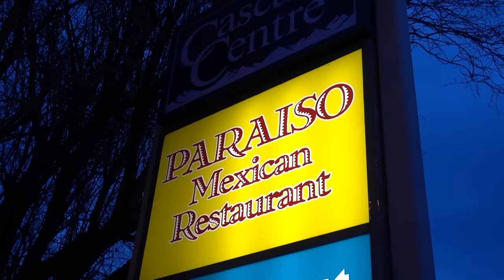Sleeping on the Street // vlog 35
I take some risks and and park my RV on the streets boondocking near a very large homeless encampment. This vlog is the story of me getting over my assumptions about the people who live in the woods, and learning to embrace fear.

We're fulltime RVing trying to live on a budget in Washington, and sometimes we take a few risks.

MUSIC CREDIT(S)